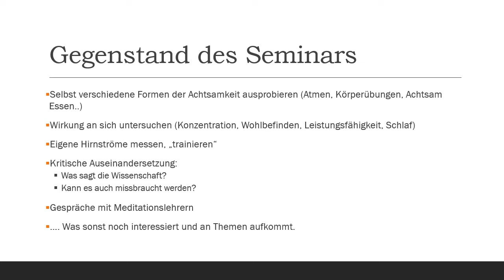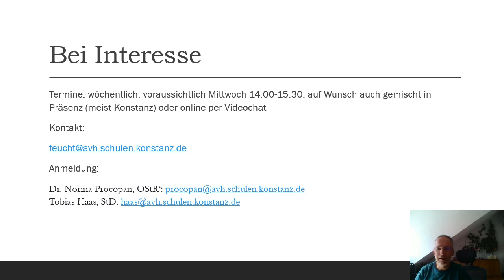Achtsamkeit Meditation Megahype? Hegau Bodenseeseminar 202223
Dieses Video ist eine Einladung zur Teilnahme an diesem Hegau-Bodenseeseminar